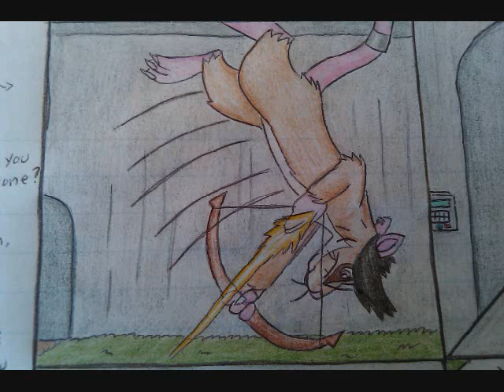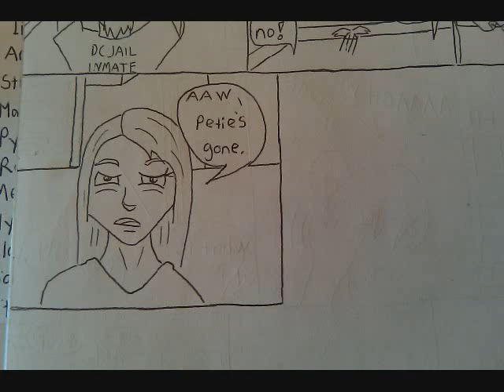my art 2.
More randome doodles. Many of these have not been seen by anyone but me. to answer some questions, yes I was in jail, for 2 months for traffic violations.  The photo @ the end is me and my daghter Ivy one day after her second birthday.